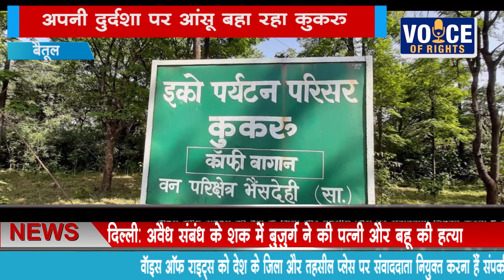NEWS बैतूल अपनी दुर्दशा पर आंसू बहा रहा कुकरू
न अच्छी सड़क और न ही विकास की कोई कार्ययोजना

 मध्यप्रदेश का सबसे सुरम्ई और रमणीय स्थल के रूप में प्रसिद्ध क्षेत्र कुकरु अपनी दुर्दशा पर  आंसू बहा रहा है।
 पर्यटन स्थल के रूप में विकसित होने की अपार संभावना वाला यहां क्षेत्र शायद शासन की ओर से अभी तक पूरी तरह उपेक्षित ही रहा है।
जिससे यहां के प्राकृतिक सौंदर्य पर भी धीरे-धीरे विपरीत प्रभाव पड़ता जा रहा है। क्षेत्र के विभिन्न जनप्रतिनिधियों ने अपने समय-समय पर इसके विकास को लेकर बड़ी-बड़ी बातें की और वादे भी किए, लेकिन क्षेत्र का विकास तो दूर यहां पहुंचने वाली सड़क भी आज तक नहीं बन पाई है।
 30 किलोमीटर का मार्ग इन दिनों बहुत ही खस्ताहाल और खराब हो चुका है।
जिसके कारण कुकरु जाने वाले पर्यटकों को बड़े-बड़े गड्ढों का सामना करना पड़ रहा है और आए दिन कोई ना कोई हादसे इस सड़क पर होते रहते हैं, लेकिन प्रशासन है कि इस ओर ध्यान ही नहीं दे रहा है। जिसके कारण कुकरु का विकास अवरुद्ध होने लगा है।
35 किमी पर विकास की बयान - मध्यप्रदेश में बसे कुकरु और महाराष्ट्र में बसे चिखलदरा क्षेत्र में बमुश्किल 35 किलोमीटर का अंतर है, लेकिन इन दोनों स्थलों में जमीन आसमान का अंतर है। जहां चिखलदरा सर्वसुविधायुक्त पर्यटन स्थल के रूप में विकसित हो चुका है, वहीं कुकरु में सुविधा के नाम पर रेस्टहाउस के अलावा और कोई चीज नहीं है। बैतूल जिले के अंतिम छोर पर स्थित कुकरु को पचमढ़ी के समतुल्य माना जाता है। शायद कुकरु को ग्रहण लगा है कि यहां तत्कालीन कलेक्टर ने एडवेंचर कैंप भी आयोजित किए, लेकिन कुकरु के साथ हमेशा 4 दिन की चांदनी और फिर अंधेरी रात वाली कहावत चरितार्थ होती है।
विकास के लिए नहीं बनी ठोस कार्ययोजना - शासन कुकरू क्षेत्र के विकास के लिए कोई ठोस कार्ययोजना अभी तक नहीं बना पाया है। कुकरु क्षेत्र पूरी तरह से वनाच्छदित क्षेत्र है और यहां के जंगलों में तरह-तरह की वनोंपज के साथ दुर्लभ जड़ी बूटिया भी मौजूद है। यहां मौजूद वनोंपज का सही ढंग से दोहन भी नहीं हो पा रहा है। यदि शासन यहा वनोंपज मंडी शुरू कर देता है तो वनोंपज का दोहन भी होगा। ग्रामीण को काम भी मिलेगा और आय होने का उनका जीवन स्तर भी सुधर सकेगा। इस बात को जनप्रतिनिधि के संज्ञान में भी कई बार लाया गया, लेकिन इस दिशा में कोई सार्थक पहल अभी तक नहीं हुई है।
आदिवासियों को नहीं मिल पाता सही मेहनताना - कुकरू के जंगलों में रहने वाले आदिवासी बड़ी मेहनत के साथ हरी भेड़ा, आचार, चिरौंजी, गुठली, सहित अन्य वनोपज इक_ा करते हैं, लेकिन बेचने के लिए मंडी नहीं होने से उन्हें बिचौलियों को औने पौने दामों पर बेचना पड़ता है। ऐसी स्थिति में यहां वन उपज मंडी शुरू होने होती है तो यहां क्षेत्र के विकास के लिए मील का पत्थर साबित हो सकती है।
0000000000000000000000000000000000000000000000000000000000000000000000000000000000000